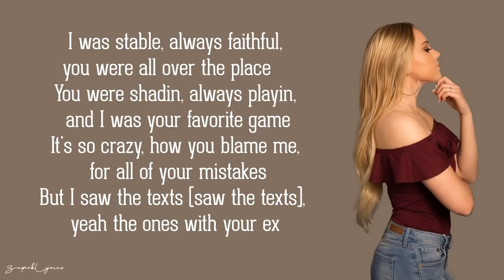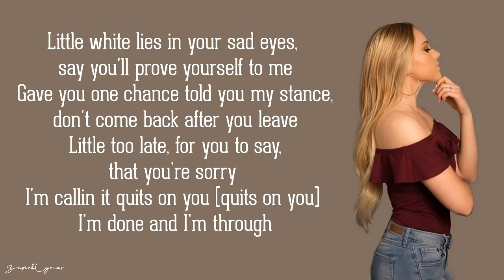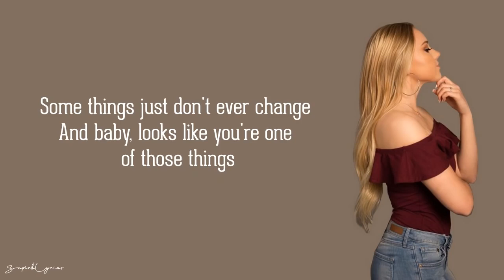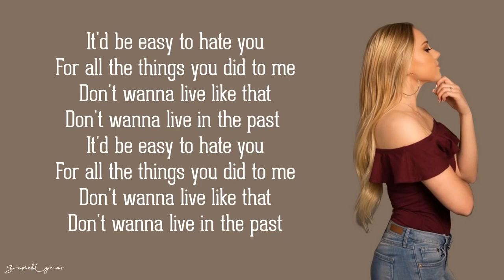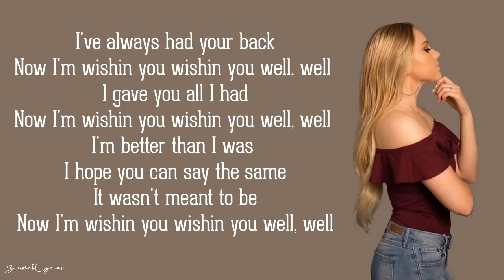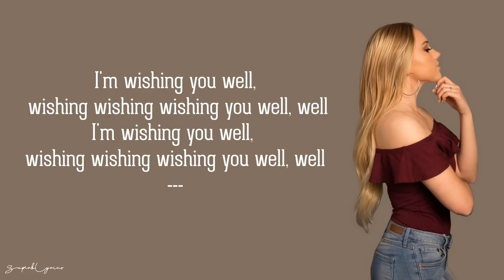Lauren Presley Wishing You Well Lyrics